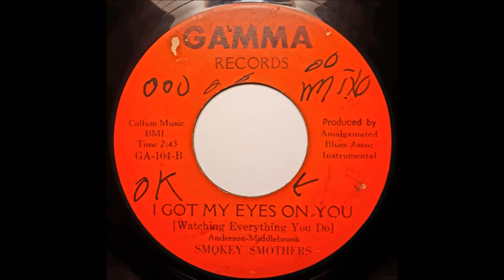Smokey Smothers - I Got My Eyes On You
Smokey Smothers - I Got My Eyes On You (Watching Everything You Do)